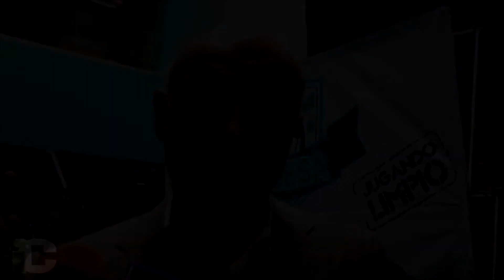Pesa más ‘Temo’ que Ronaldinho: ‘Chelís’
CLAUSURA 2015, México, D.F. 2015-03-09.-  A José Luis Sánchez Solá no le extraña que Cuauhtémoc Blanco cada vez juegue menos con el Puebla. El extécnico comentó que, aún fuera de la cancha, el ‘Temo’ tiene un peso específico importante